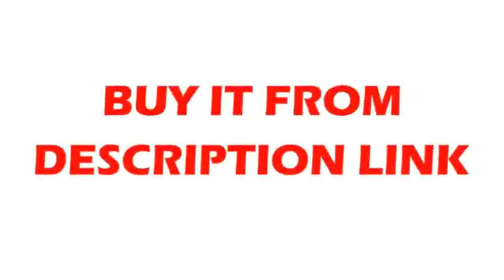Buying 99 99% pure 1kg, 1000g net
Product On Aliexpress

Brand Name:RUICHIModel Number:Ga 4NShape:BlockApplication:Industrial MagnetType:galliumComposite:galliumName, symbol, number:gallium, Ga, 31molecular formula:GaDensity